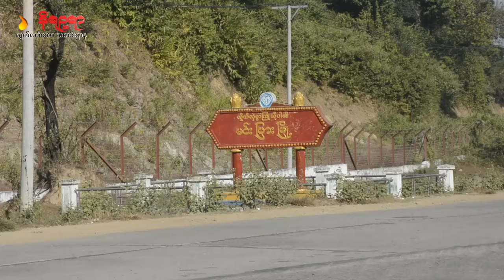ရခိုင်မှာ တိုက်ပွဲကြောင့် နေရပ်စွန့်ခွာတိမ်းရှောင်ကြရတဲ့ ဒေသခံ ၃၀၀၀ ခန့်အထိ ရှိလာ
ရခိုင်မှာ တိုက်ပွဲကြောင့် နေရပ်စွန့်ခွာတိမ်းရှောင်ကြရတဲ့ ဒေသခံ ၃၀၀၀ ခန့်အထိ ရှိလာ (ရုပ်၊ သံ)

နိရဉ္စရာ၊ နိုဝင်ဘာ ၁၅/၂၀၂၃

ရခိုင်ပြည်နယ်၊ ရသေ့တောင်မြို့နယ်နဲ့ မင်းပြားမြို့နယ်တွေမှာ နိုဝင်ဘာလ ၁၃ ရက်နေ့ မနက်ပိုင်းကစပြီး ရက္ခိုင့်တပ်တော်(AA)နဲ့ စစ်ကောင်စီတပ်တို့ တိုက်ပွဲတွေဖြစ်ပွားခဲ့ပါတယ်။

ရသေ့တောင်မြို့နယ်မှာ နိုင်ဝင်ဘာလ ၁၃ ရက်နေ့ မနက် ၅ နာရီခန့်က ဒုံးပိုက်နဲ့ ချိန်ခါလီ နယ်ခြားစောင့် စခန်းတွေကို ရက္ခိုင့်တပ်တော် (AA) က စတင်ဝင်ရောက်ခိုက်ခဲ့ပြီး တစ်နာရီကျော်အကြာ နှစ်ဖက်အပြန်အလှန်ပစ်ခတ်ခဲ့ကြတယ်လို့ သိရပါတယ်။

အဲဒီနောက် ရသေ့တောင်မြို့ပေါ်မှာရှိတဲ့ စစ်ကောင်စီရဲ့ (၅၃၆) တပ်ကနေ တိုက်ပွဲဖြစ်ပွားခဲ့တဲ့ ဒုံးပိုက်၊ ချိန်ခါလီကျေးရွာအနီးကို လက်နက်ကြီးတွေနဲ့ ပစ်ခတ်မှုတွေပြုလုပ်ခဲ့ပါတယ်။

အခုလို စစ်ကောင်စီတပ်က ကျေးရွာအနီးအနားတွေကို လက်နက်ကြီးပစ်ခတ်မှုနဲ့ အရပ်သားပြည်သူတွေကို ပစ်မှတ်ထားတိုကခိုက်မှုတွေလုပ်ဆောင်နေတဲ့အတွက်  ရသေ့တောင်မြို့နယ်က ဒေသခံ ၂၀၀၀ ခန့် မှာ ဘေးလွှတ်ရာကို ထွက်ပြေးတိမ်းရှောင်နေကြတာလည်းဖြစ်ပါတယ်။

မင်းပြားမြို့နယ်မှာလည်း နိုဝင်ဘာလ ၁၃ ရက်နေ့က ဖားပြိုကျေးရွာအနီး ပြည်ထောင်စုကားလမ်းမပေါ်မှာ သွားလာနေတဲ့ စစ်ကောင်စီယာဉ်တန်းကို ရက္ခိုင့်တပ်တော်(AA) က တိုက်ခိုက်ခဲ့ရာကနေ နှစ်ဘက်အပြန်အလှန်ထိတွေ့ပစ်ခတ်မှုဖြစ်ပွားခဲ့ပါတယ်။

အဲဒီနောက် မင်းပြားမြို့၊ ကျိန်းတောင်ဘုရားပေါ်မှာတပ်စွဲထားတဲ့ စစ်ကောင်စီတပ်က အနီးအနားကျေးရွာတွေကို လက်နက်ကြီး၊ လက်နက်ငယ်တွေနဲ့ ပစ်ခဲ့တယ်လို့ ဒေသခံတွေကပြောပါတယ်။

အခုလို စစ်ကောင်စီက လူနေကျေးရွာတွေကို လက်နက်ကြီး၊ လက်နက်ငယ်တွေနဲ့ ပစ်ခတ်မှုတွေရှိနေတဲ့အတွက် မင်းပြားမြို့နယ်က ဖားပြို၊ ဘူူးပင်၊ ဘလိပေါက်၊ မေလွမ်း၊ သိမ်တောင် စတဲ့ ကျေးရွာတွေက ဒေသခံ ၁၀၀၀ ခန့်မှာလည်း နီးစပ်ရာကျေးရွာတွေကို ထွက်ပြေးတိမ်းရှောင်နေကြရပါတယ်။